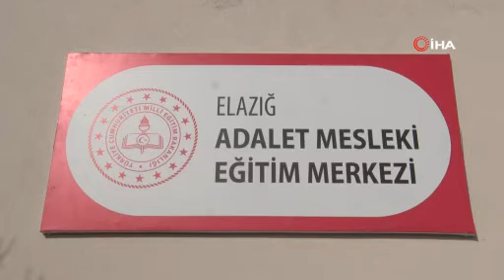Adalet Mesleki Eğitim Merkezi açıldı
Adalet Bakanı Abdulhamit Gül ve Milli Eğitim Bakanı Mahmut Özer'in telekonferans katılımıyla Elazığ'da Adalet Mesleki Eğitim Merkezi'nin açılışı gerçekleştirildi.